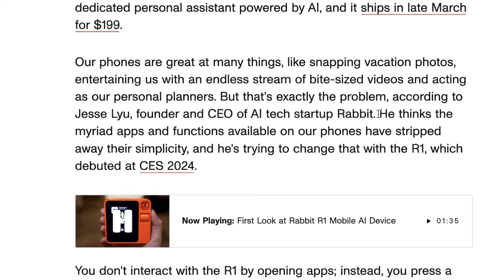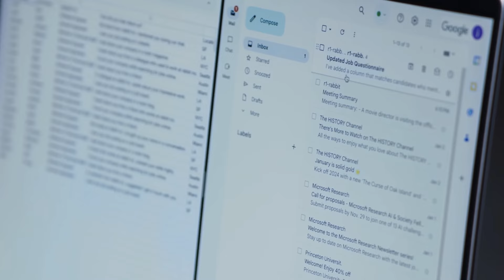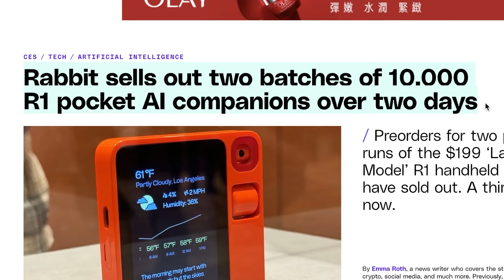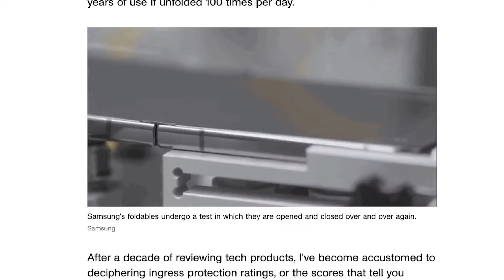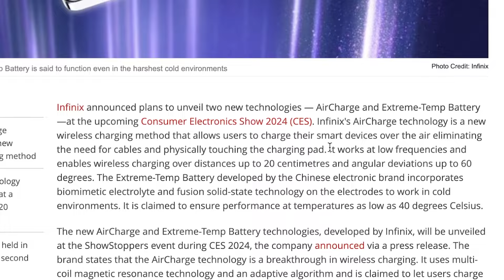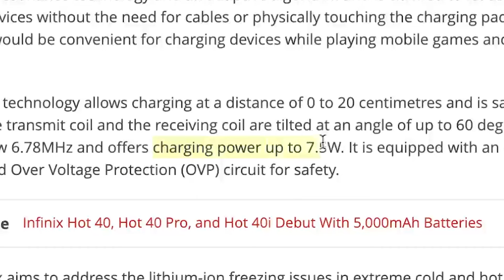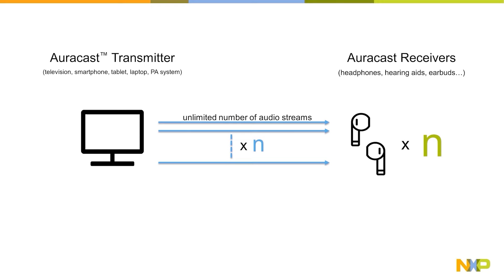5 TEKNOLOGI MENARIK DI CES 2024❗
Menurut kalian mana yang paling menarik? Atau ada yang lain yang kalian tau? Boleh komen di bawah.

Welcome to Tech Tech channel, apa kabar semua, senang bertemu kembali dengan kalian semua dan semoga kalian dalam keadaan baik-baik aja.

Kalau ada komen atau kritik langsung aja ketik di bawah.

However, as it is written: “What no eye has seen, what no ear has heard, and what no human mind has conceived”— the things God has prepared for those who love him—
1 Corinthians 2:9 NIV